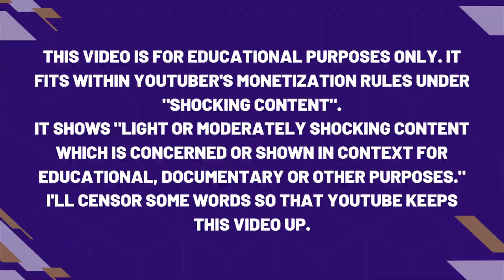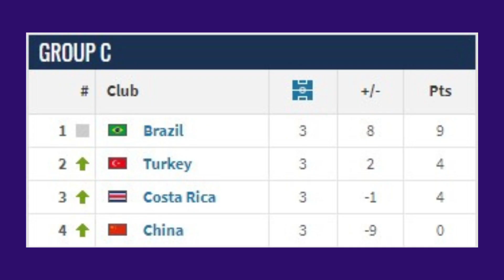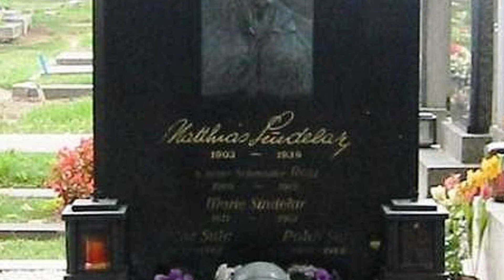10 DARKEST FOOTBALL FACTS YOU AREN'T SUPPOSED TO KNOW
Football doesn't always bring happiness... You will be shocked by these obscure events, which are also part of football history.

Today's video is about some of the darkest moments of football's history.
This video will feature some events like Hesyel's Disaster, Andrés Escobar Own Goal, Port Said Stadium Riot, El Salvador War and many more!
Never miss anything about football/soccer!

THRONE FC is the best source of football news and facts.
I upload daily awesome videos about football that you definitely don't wanna miss.
If you have video ideas make sure to comment and I'll give you credit!

If you are or represent the copyright owner of materials used in this video and have a problem with the use of said material, please send me an email at and we can sort it out.